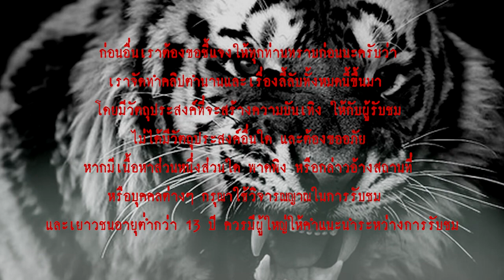เสือสมิงตำนานลี้ลับแห่งพงไพร l เรื่องเล่า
...เรื่องราวตำนานเสือสมิง...